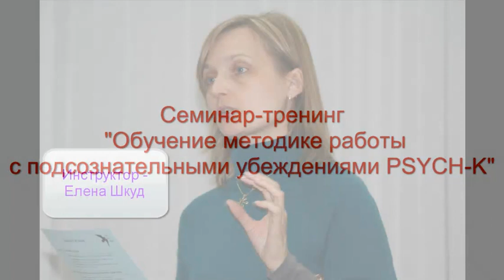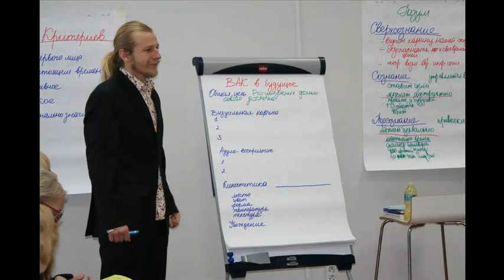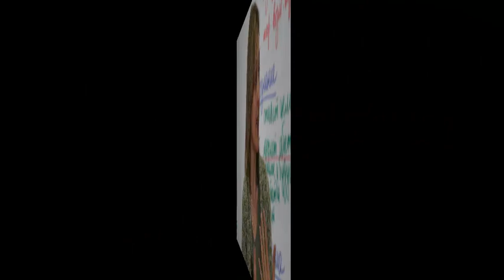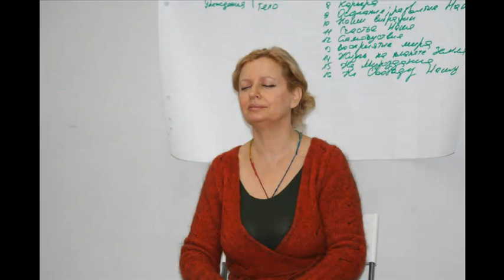Фотоотчет о Базовом тренинге PSYCH-K® (Сай-Кей)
11-12 декабря 2010 года в Москве проходил Базовый тренинг PSYCH-K® (Сай-Кей) - обучение методике изменения подсознательных убеждений и снятия стрессов. Предлагаю вашему вниманию фотоотчет о прошедшем мероприятии, в котором сам принимал непосредственное участие.